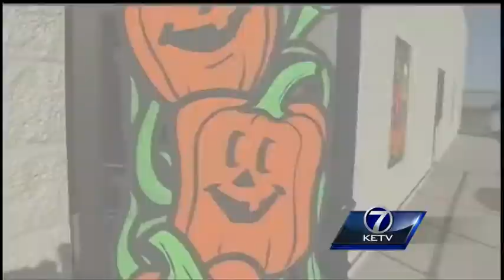Bennington teenager shares lesson in success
It's a lesson in goal setting and self-discipline from an 18-year-old.